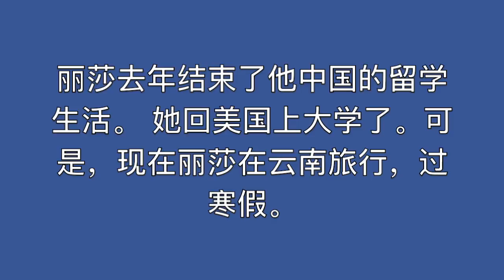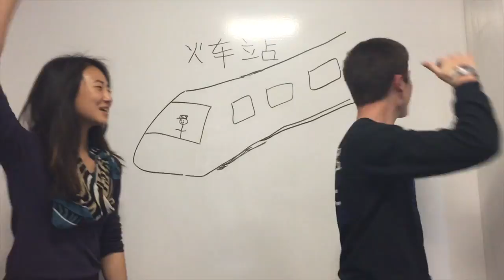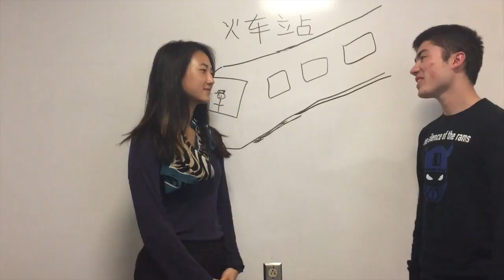丽莎和李文过春节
中文课204